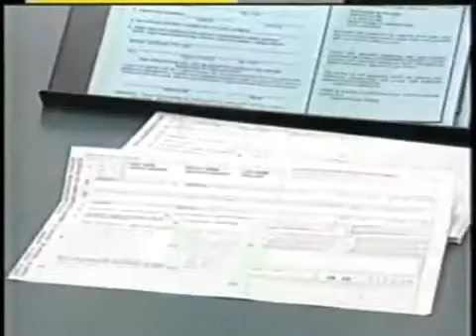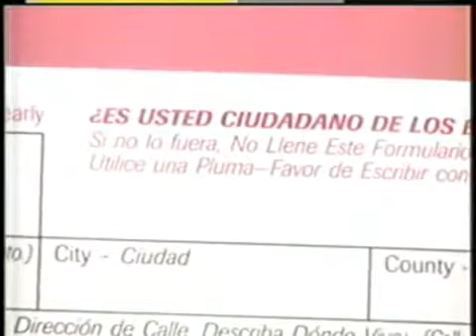Su Vota Es Su Voz: The Law Offices of Michael A. Fiumara- 707-571-8600/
Politics: Latino Vote

Attorney Michael A. Fiumara News story Interview.

Helping the Latino Community get out and vote!

We protect your rights in court and in the community.

Serving Sonoma and Marin Counties since 1992

The Law Offices of Michael A Fiumara: We Fight For You!